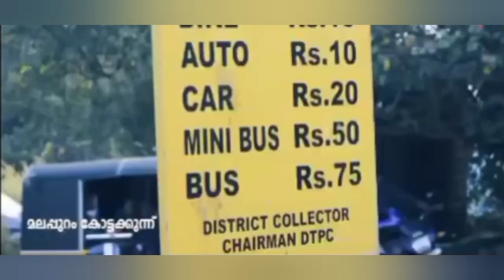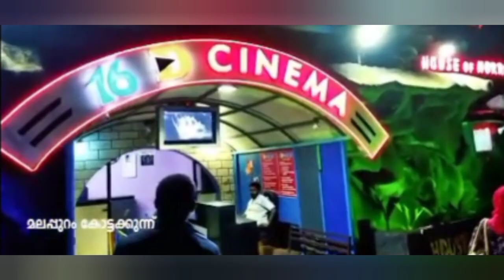covid കാരണം അടച്ചിട്ടിരുന്ന കോട്ടക്കുന്ന് park തുറന്നിരിക്കുന്നു .